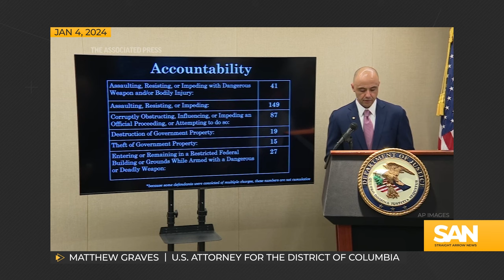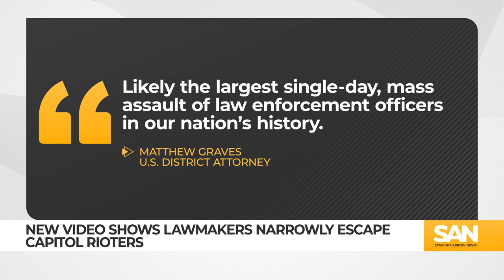New Jan. 6 video shows lawmakers clearing hall just before rioters appear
Three years after the Jan. 6 riots at the U.S. Capitol, new videos are still emerging. Security camera footage from Punchbowl News shows just how close rioters were to lawmakers during the breach of the Capitol building.